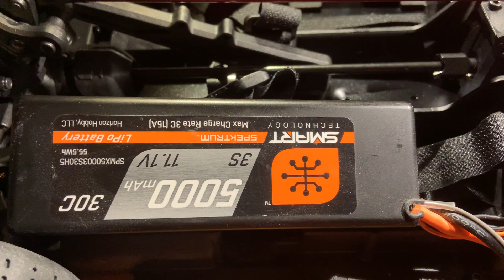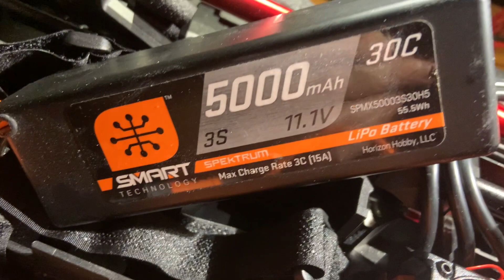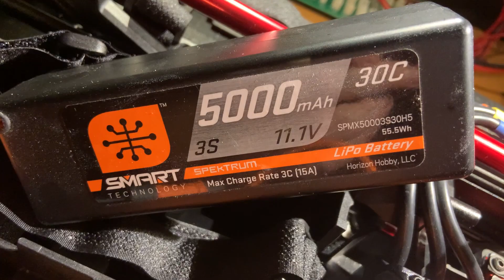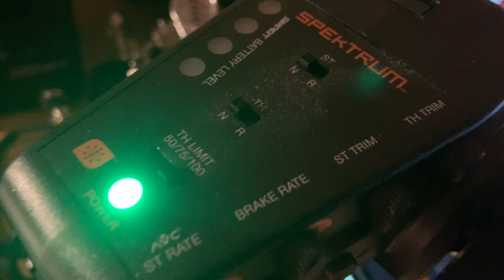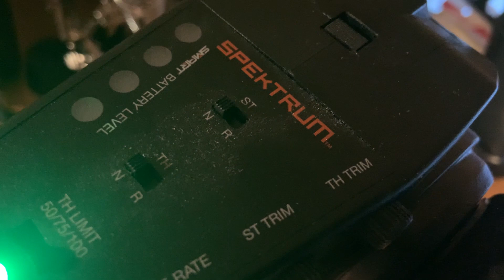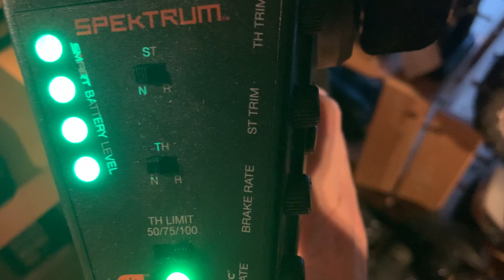Présentation de l'électronique + télémétrie sur arrma Felony et les versions V5